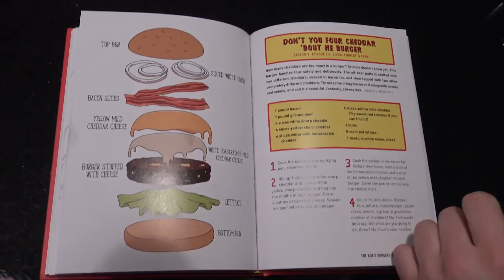Real Life Bob's Burgers: Running with the Bull episode 7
Brennan enjoys some time during the off-season with family in NYC and New Jersey, builds a racetrack in the snow, and imitates Bob Belcher. Shot and edited by Brennan Poole and Bryan Baumgartner.

Running with the Bull is a weekly video blog (vlog) that gives fans an inside look into the life of NASCAR Xfinity star Brennan Poole. A longtime competitor and six-time winner in the ARCA Racing Series he currently competes full-time in the NASCAR Xfinity Series, driving the No. 48 Chevrolet Camaro for Chip Ganassi Racing. Poole lives a busy life off the track, often found skateboarding, playing guitar, filming videos, and hanging out with his friends.

Follow Brennan!